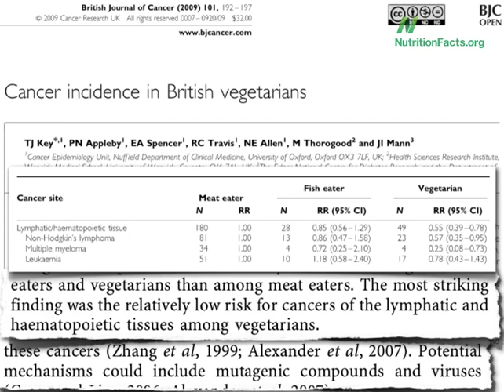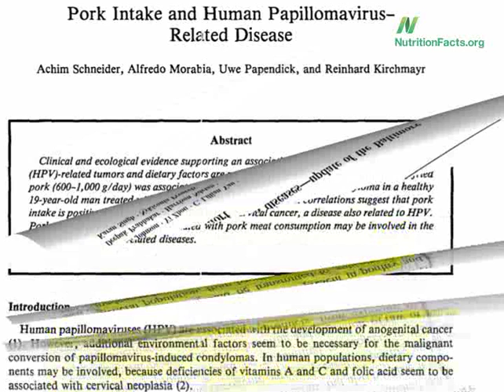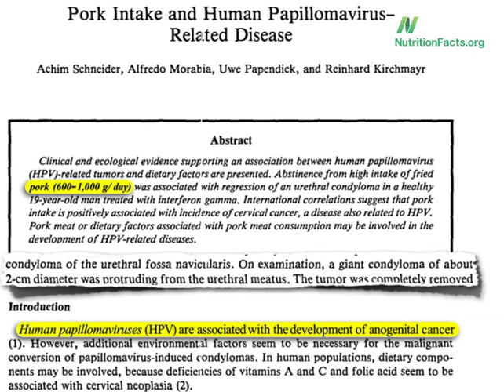Wart Cancer Viruses in Food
DESCRIPTION: The wart-causing viruses in animals may present more than just a cosmetic issue for consumers. Have a question about this video? and I'll try to answer it! Please also check out my associated blog post, Poultry and Penis Cancer

Image Credit: Rachel Clarke via Flickr.